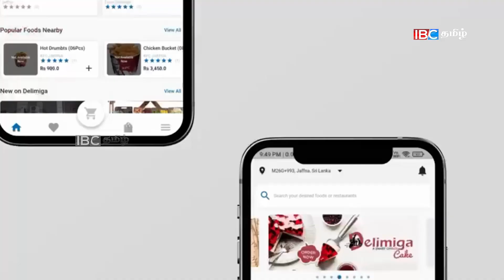இன்றைய முக்கிய செய்திகள் - 17.10.2022 | Sri Lanka Tamil News | Lanka Breaking News